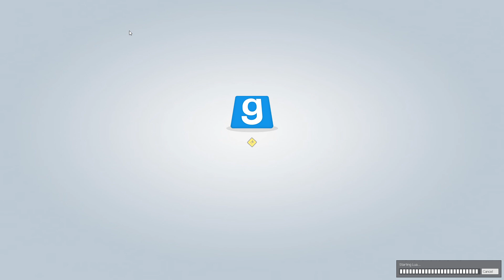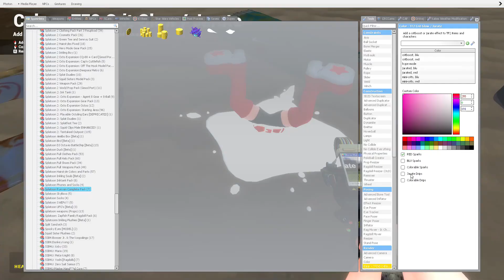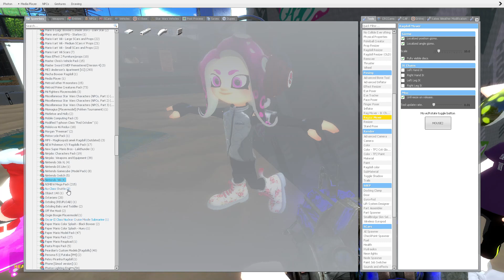(Splatoon)(Gmod) Time Lapse 60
A combination of Splatoon and Ninjala. Featuring Splathalla.